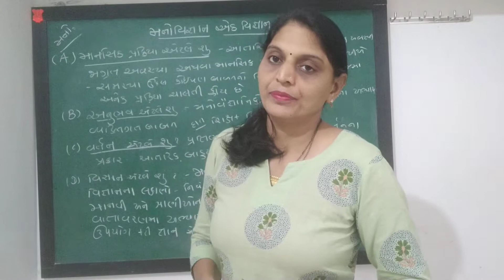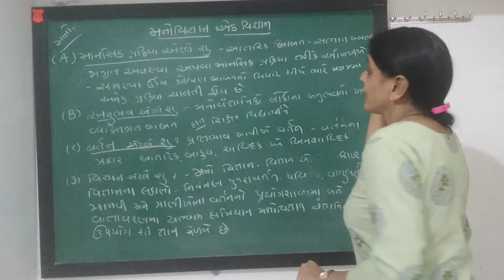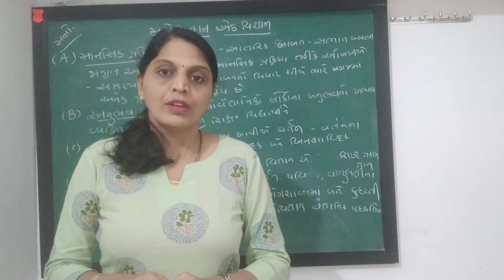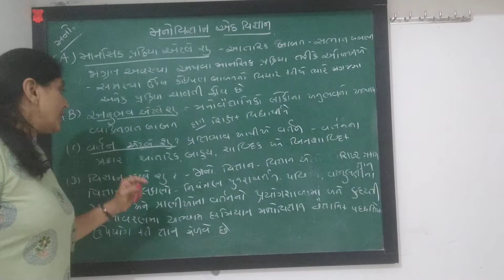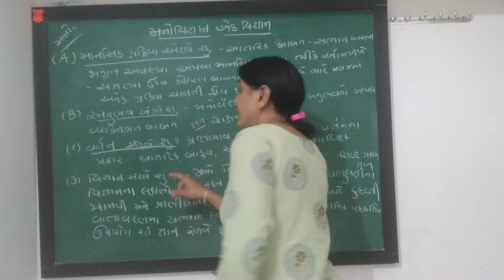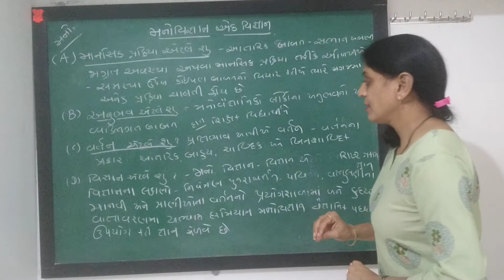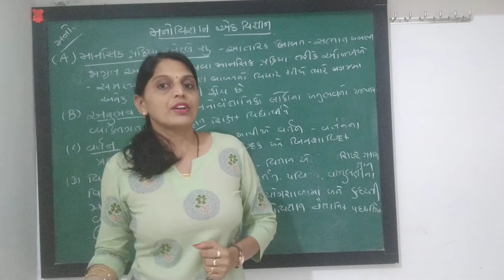Psychology STD 11 chapter 1 ( part- 3)